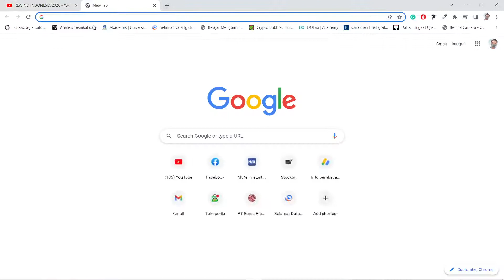Cara Melihat Angka Dislike Youtube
Cara Mudah Melihat Angka Dislike Youtube
How to See Youtube Dislike Numbers